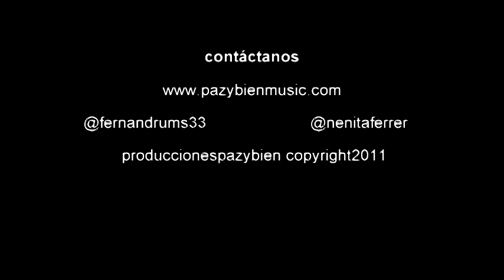Alabanza LA SOMBRA DE PEDRO versión gaita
Versión producida por Fernando Carreño en los estudios de Paz y Bien  Venezuela 2011 .Es una alabanza maravillosa   interpretada por Cesar Caires y Nenita Ferrer esperamos la disfruten
Dios te bendiga, ¡Gracias por vernos y escucharnos!   Por  este canal y ayudar a otros que necesitan de la palabra de Dios hecha música y oración  compartiendo este material a esa persona que sabes que lo necesita
Te invitamos a ver y escuchar otros vídeos con temas maravillosos y enriquecedores como : ORACIONES DE PROTECCION DEL DIA
ORACIONES POR SANANCION DE CANCER: Especial para aquellos hermanos que están pasando por esa circunstancia Dios pase su mano sanadora sobre ellos.
PASA SEÑOR TU MANO SANADORA CANCION PARA PEDIR SANACION Esta canción ha tenido innumerables testimonios de sanción donde se le dice al Señor esmaravillosa para que la escuche la persona que está pasando por esa situación de enfermedad y el Señor obre en ella .
CANCION BIBLICA CANCION NO PELEO SOLO toda la letra de la canción es tomada de la biblia y en la palabra hay poder PARA LOS MOMENTOS EN QUE SE PIDE VICTORIA .
Para pedir oración y colocar tus intenciones en cadena de oración internacional puedes visitarnos o a nuestra fan page facebook @produccionespazybien
 DIOS TE BENDIGA INFINITAMENTE GRACIAS POR COLABORAR  AL DESCARGAR  NUESTRO MATERIAL EVANGELIZADOR POR LAS PLATAFORMAS DIGITALES  Cuando nos apoyas colaboras con el sostenimiento de ESTE MINISTERIO que busca evangelizar a niños, jóvenes y adultos a través de la música, la oración y alabanza . ¡Dios te compense este apoyo !
aquí te dejamos enlaces AMAZON. ORACIONES DE SANACIÓN INTERIOR ESPECIAL PARA LAS PAREJAS - En iTunes también en Spotify CERCO DE PROTECCION CON LA ESPADA DE SAN MIGUEL ARCANGEL buscanos en DEZZER. ORACION DE PROTECCION Y MEDITACION EN LA NOCHE ENTRE OTROS TITULOS … BUSCANOS Y MIL GRACIAS POR SEGUIR LOS PASOS DE JESUS Y AYUDAR A OTROS QUE OTROS SE ACERQUEN A EL .